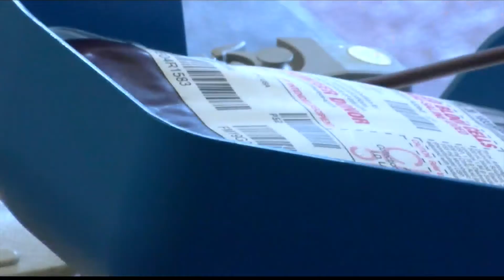Heart of the High Plains: Coffee Memorial Blood Drive (MASH)